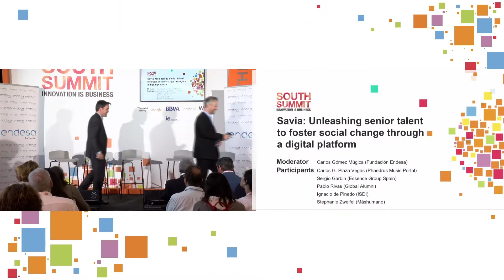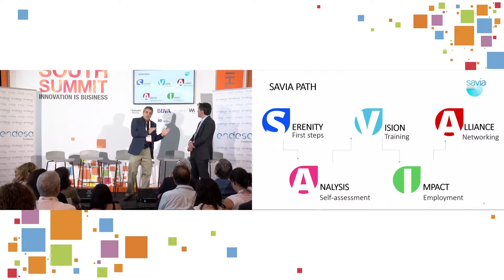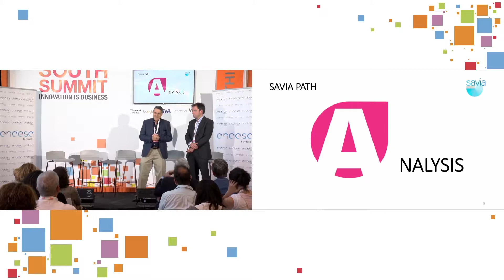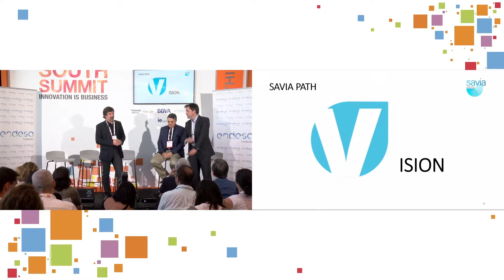South Summit 2018 - The Next Big Thing - October 4 - Senior talent through digital platform